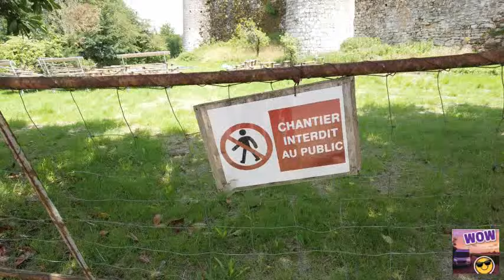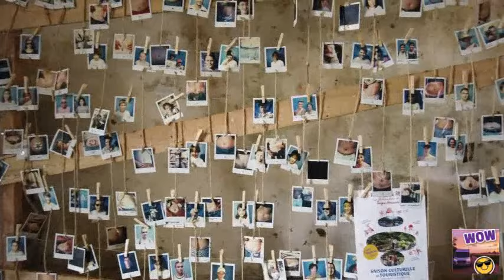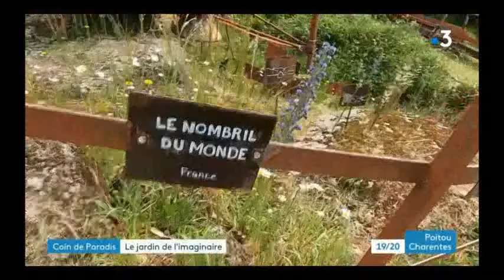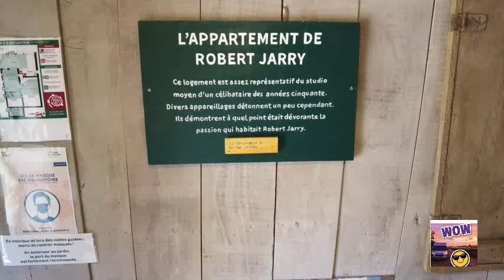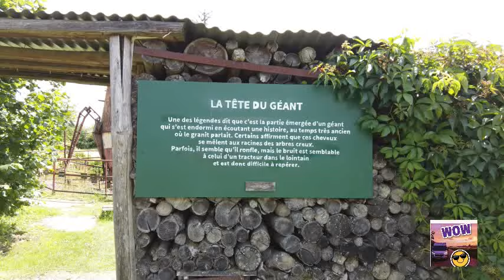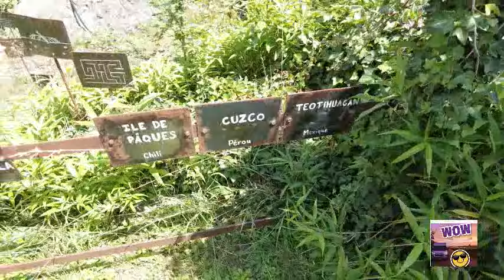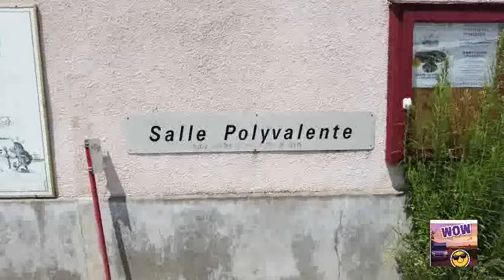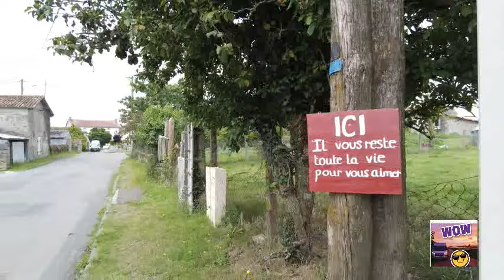En Poitou : LE NOMBRIL DU MONDE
Le Nombril du Monde : à POUGNE-HéRISSON
Minuscule village où en 1990 naquit cette Légende "Internationale", initiée principalement par Yannick JAULIN  ( 10:18 ) , alors conteur de son état.
Rediffusion
•  00:00 arrivée
•  01:40 présentation
•  02:40 à pied
•  03:00 la Forteresse
•  04:20 le Nombril
•  04:38 la chapelle Saint Georges
•  07:15 accueil visiteurs
•  10:18 Yannick JAULIN portrait par FR3 Poitou-Charentes
•  13:33 le Jardin des Histoires
•  28:14 la Merveille
•  29:53 stationnement camping-cars
•  30:23 l'emblême du lieu
•  30:30 épicerie
•  30:55 au revoir